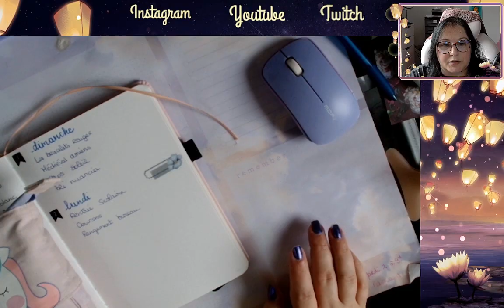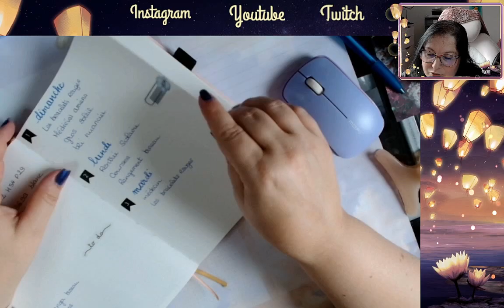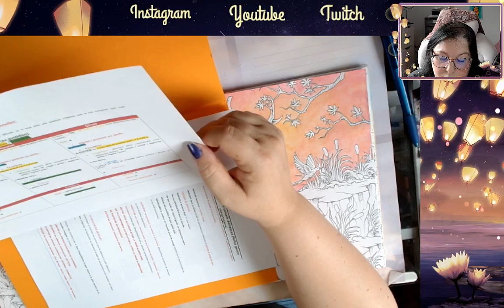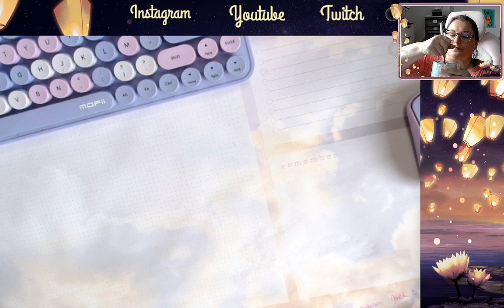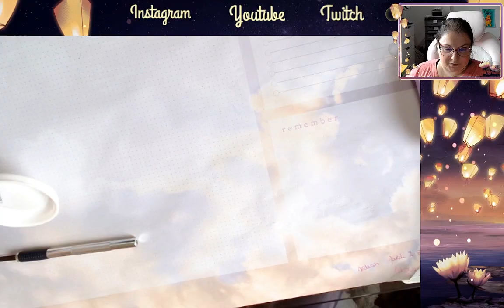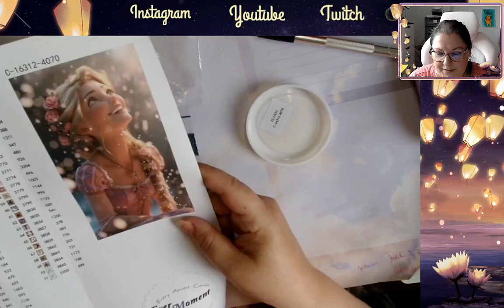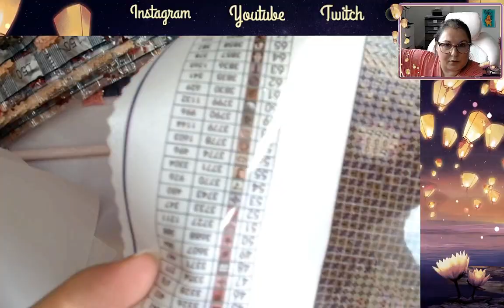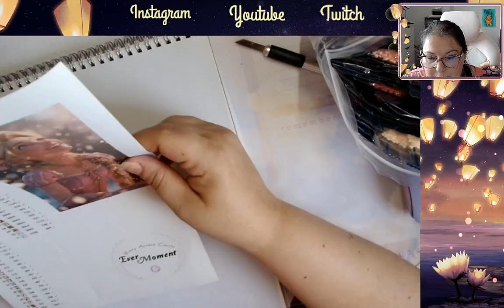Vlog #22 partie 2